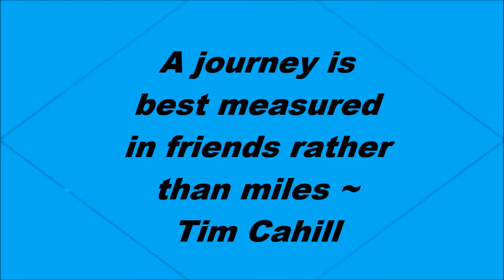Expedition Floating Market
Its was my first Barisal trip with Eco Tourism. Our main target was to cover several floating market named atgarh, kuriana and vimrulia at swarupkathi and Banaripara and Satla village(village of red water lily), situated in wazirpur, Barisal. Though it is tight schedule  but we made it successfully.